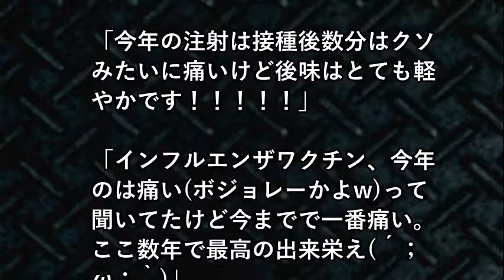【流行】インフルフルエンザ予防接種の痛みをボジョレー風に表現するのが話題に！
【関連動画】
インフルエンザ予防接種！泣くか？泣かないか？(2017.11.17) 【栢野紗奈(かやのさな)６歳】岡山県よりYouTube配信
兄妹そろってＷインフルエンザの予防接種 優しいお兄ちゃん＆泣き虫赤ちゃん
インフルエンザ予防接種！２回目(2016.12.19) 【栢野紗奈】岡山県総社市よりYouTube配信
1歳10ヶ月 2回目のインフルエンザ予防接種★泣きまくる子供を一瞬にして泣き止ますパパ！★
インフルエンザ予防接種⭐まさか逃げる気？Influenza vaccination run away?
遠藤ゆりかの引退にふれてしまうプロデューサー